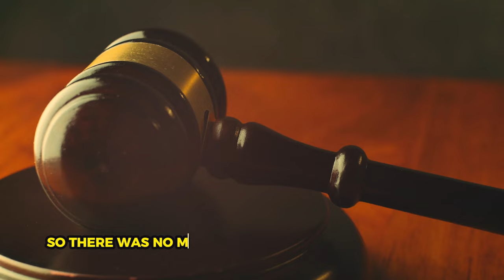Did he really kill her by accident?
Abel Sibanda claimed he axedhis employer`s wife accidentially will the court believe him?